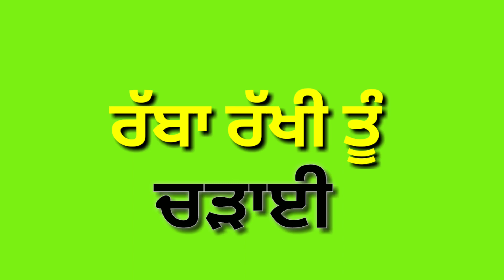Till i Die Deep Jandu New punjabi status Green screen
Till i Die Deep Jandu New punjabi status Green screen status
New Punjabi status green screen
Dilpreet dhilon new punjabi status
Karan aujla new punjabi status green screen
Sidhu moose wala new songs and new punjabi status green screen
New whatsapp punjabi videos
Whatsapp funny videos
New punjabi all green screen status
New punjabi songs
Punjabi full videos
How to make punjabi status
How to make logo
Hindi romantic songs and status
English songs
New punjabi movie songs
Babu mann new punjabi status green screen
Gurnam bhullar new punjabi status
Green screen status
Top status
            Dhaliwal Records
🙏🙏Plz subdcribe channel🙏🙏